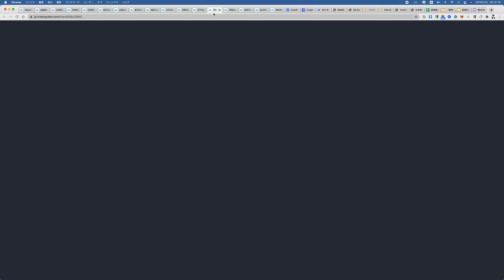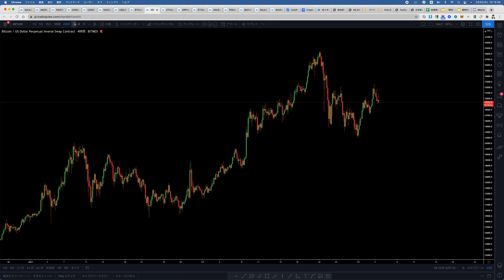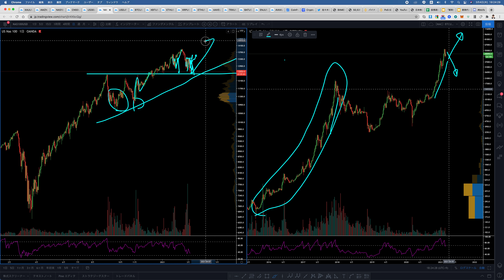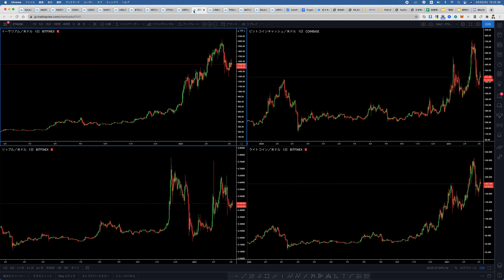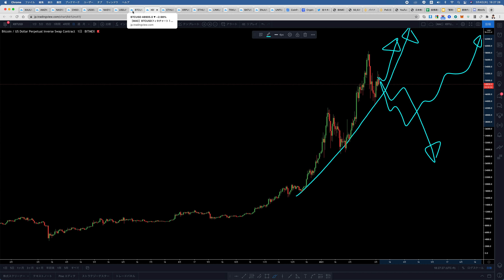仮想通貨はナスダックの値動きを見ればわかる。コロナバブル崩壊と共にビットコインも崩壊か。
【使用している証券会社】
仮想通貨のトレードは、メインは、bybit、サブでBitMEX、CryptoGT。
仮想通貨の現物取引は、Binanceなどを使用。
FXはXMを使用。
【YouTube】運営チャンネル